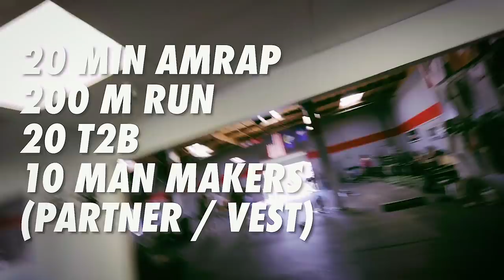HE'S NEVER TRIED THIS?!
8 week courses to improve specific skills (link saves you $$)